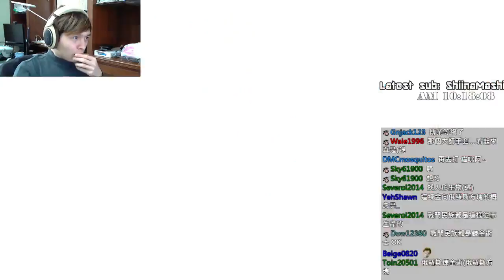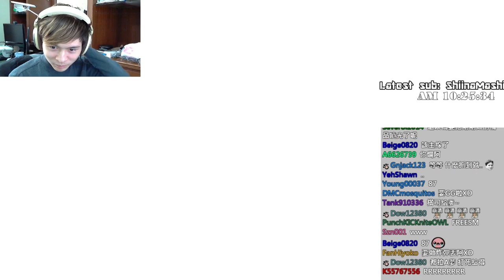【懶貓】PS4 - 蘇菲的鍊金工房～不可思議書的鍊金術士 - part 11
《蘇菲的鍊金工房 ～不可思議之書的鍊金術士～》故事描述在一座溫暖美麗的城鎮「基爾亨‧貝爾」的郊區上，住著一位熱愛鍊金術卻不甚熟練的少女「蘇菲」。就在獨自一人嘗試鍊金術的她為瓶頸所苦的某日，蘇菲與一本會說話、會隨自身意識動作的不可思議之書邂逅了。小小鍊金術師與這本充滿鍊金術知識的書的相遇，不只為她帶來更多的知識，也讓她確立了的目標。